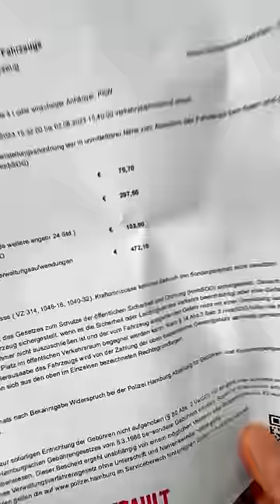Business mit Fortnite T-Shirt 😂👔